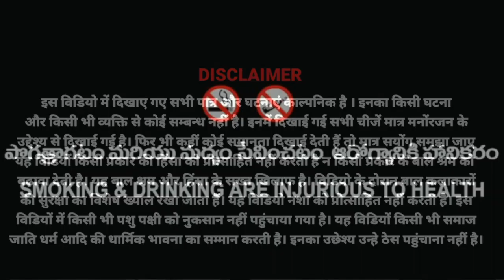आनंद आयो रे ।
1.कथा प्रवक्ता -: श्री श्री 108 नारायण गिरी जी महाराज भागवत राम कथा सत्संग जागरण करवाने हेतु सम्पर्क सूत्र -: 𝟵𝟴𝟮𝟵𝟬𝟳𝟳𝟲𝟲𝟳

2.पावन सानिध्य:- परम श्रद्धेय स्वामी मधुसूदन सरस्वती जी महाराज (श्री महेश मुक्ति धाम आश्रम चक राधे वाला)

𝐄𝐫 𝐂𝐨𝐦𝐞𝐝𝐲 𝐕𝐢𝐝𝐞𝐨 कॉमेडी चैनल को सपोर्ट करे ।

  𝐄𝐫 𝐑𝐚𝐣𝐞𝐧𝐝𝐞𝐫 𝐊𝐮𝐦𝐚𝐫       𝗞.𝗥. 𝗩𝗲𝗿𝗺𝗮.
व्रत कथा
व्रत में शारीरिक संबंध
व्रत कथाएँ
व्रत कब का है
व्रत इन इंग्लिश
व्रत का क्षेत्रफल
व्रत का अर्थ
व्रत किसे कहते हैं
व्रत की परिधि
व्रत का परिमापहवन
हवन आहुति मंत्र 108
हवन सामग्री की लिस्ट
हवन से नुकसान
हवन
हवन कब करना चाहिए
हवन आहुति मंत्र
हवन मंत्र इन हिंदी
हवन कुंड
हवन सामग्री कैसे बनाये
हवन मंत्रfunny
funny video
funny jokes
funny shayari
funny quotes
funny jokes in hindi
funny memes
funny images
Funny Video
Song by HitsLab
funny photosGentrtenment
entertainment news
entertainment land Entertainland Mall Gurugram,
Haryana
entertainment movie dog breed
entertainment movie
entertainment meaning in hindi
entertainment dog breed
entertainment meaning
entertainment synonyms
entertainment land go karting
entertainment news indiacomedy
comedy bihar
comedy film
comedy shows
comedy comedy
comedy video
comedy movies
comedy video
comedy shayari
comedy movies on netflix
comedy movies bollywoodYouTube
youtube video
youtube intro maker free online without watermar
youtube per
youtube main
youtube chalu karen
youtube bhagwat katha
youtube vanced
youtube studioकथा
कथा अनकही
कथा
कथावाचक
कथानक
कथानक किसे कहते है
कथा वाचक नाम लिस्ट
कथावस्तु किसे कहते हैं
कथावत्थु
पुस्तक
कथानक meaning in hindi